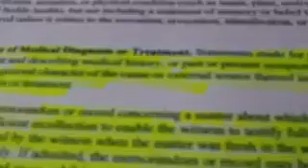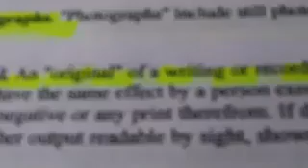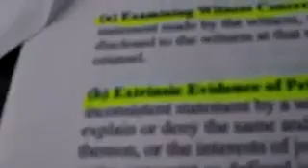President Trump Here is the Evidence Baltimore doesn't want Seen or Known